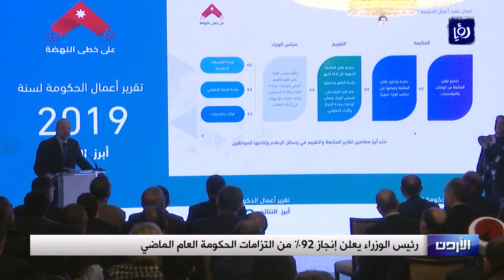رئيس الوزراء يعلن إنجاز 92% من التزامات الحكومة العام الماضي (27/1/2020)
أعلنَ رئيسُ الوزراء الدكتور عمر الرزاز تقريرَ أعمالِ حكومتِه لسنة 2019، مُشيرًا إلى أنَّ الحكومةَ أنجزتْ 92% من التزاماتِها في العامِ الماضي.